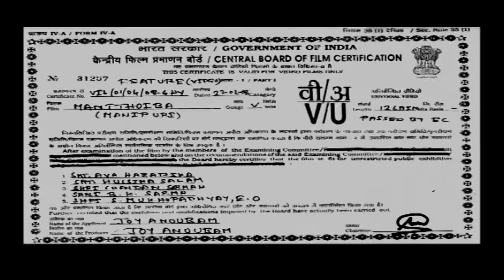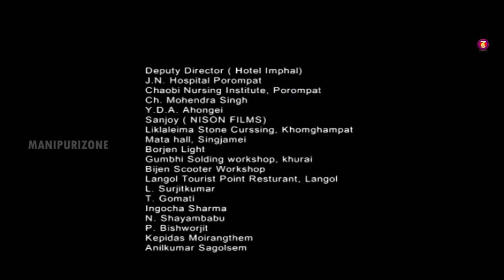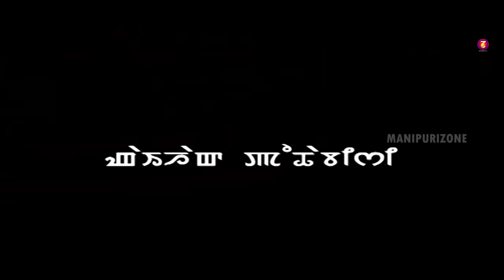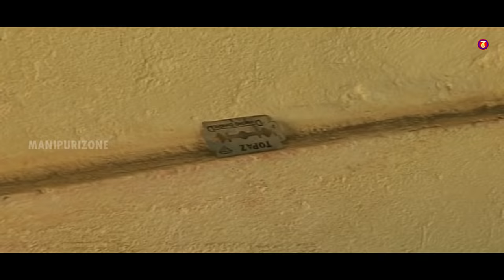Manithoiba || Full HD || Manipuri Film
LAXMI FILM PRODUCTIONS
Laxmi Films 2nd Production
Anup Presents

Cast - Sadananda, Pritam, Laxmi, Abenao, Shamu, Chaiba, Prem, Mani
Indu, Mema, Dhanamanjuri, Kanon etc..
Special Guest Artist : Loken, Romio, Anjata, Chaonu, Ibeyaima, Chaoba,
Inaotombi, Kiran.
Introducing Child Artist : Punilkanta & Ridesh
Lyricist - Romi Meitei & Memcha Anoubam
Music Director - Tomba Thangjam
Singers - Pushparani, Sadananda, Roshibin
Story - Memcha Anoubam
Rec. Studio - Bindya
Costume - Poison, Lipplejit
Guest Make Up - Naobi
Make_Up - Poison, Naocha, Patti(50-50)
Light - A.K. Mani, M. Mani, L. Premjit
Art Director - P.C. Sharma
Still Camera - Ajit, Bijando
Transportation - Joy(Chaonu), Amuthoi, Azad, Arjun
Choreograph - Saterjit (Sprit Dance Group)
Guest Camera - Aboi Meitei, Radhamohon, Lai Kheda
Asst. Camera - Muca
Production Controller - Naocha (Shophiya Anoubam)
Processed at - Mayum Networks, Kwakeithel
Editor - Ch. Dinesh
Cinematography - Imo Yumnam
Produced by Joy Anoubam
Dialogue, Screenplay & Directed by Romi Meitei
Special Thanks - Joy Anoubam & Imo Yumnam